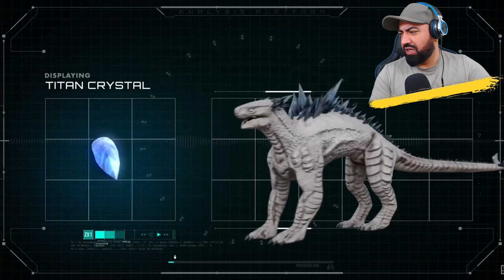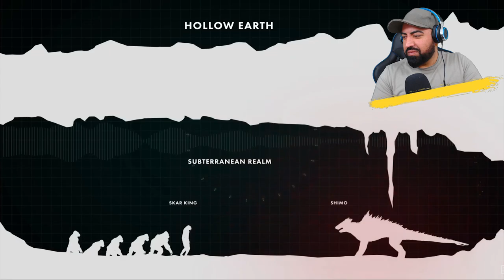Reacting to The Sad Backstory of Shimo EXPLAINED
In this episode Goji Center uncover the sad backstory of Shimo and reveal how on earth Skar King was able to capture the world ender titan.